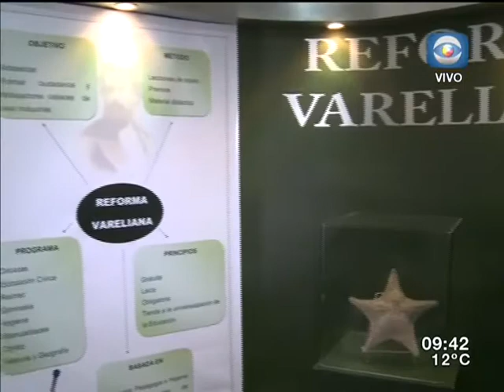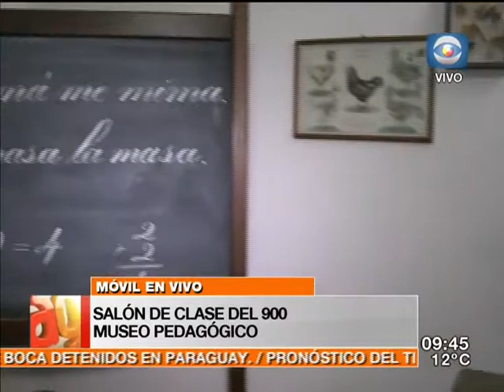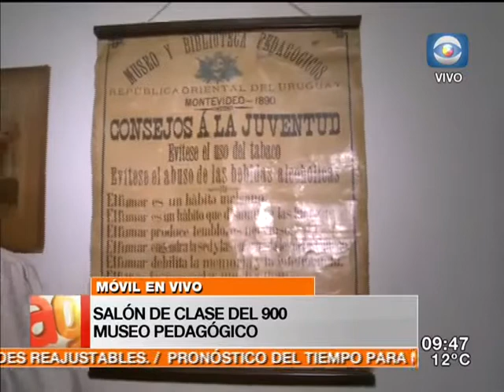Móvil Arriba Gente - Montevideo + Museos / Visitamos el Museo pedagógico